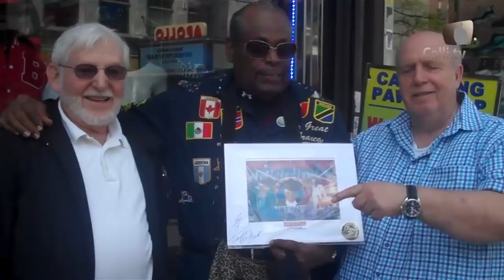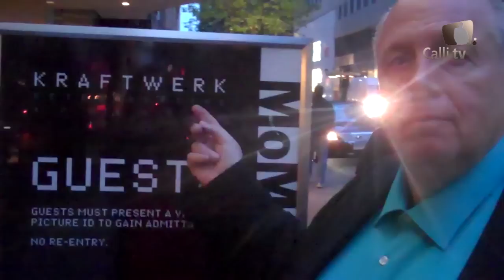Calli on tour: New York.mp4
"Reiner Calmund allein in New York". Ein paar Eindrücke von seinem Kurztrip nach New York im April 2012. Gefilmt mit der kleinen Flip.